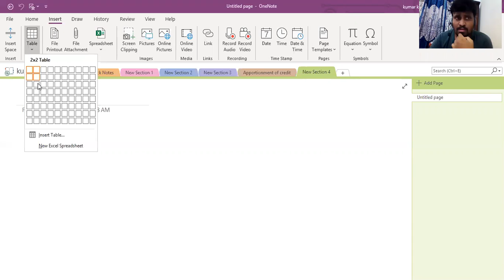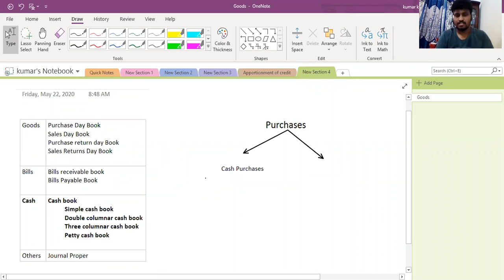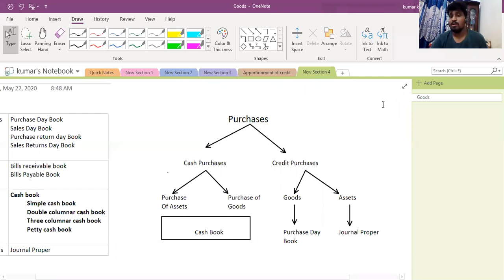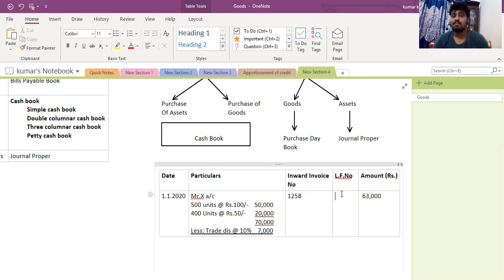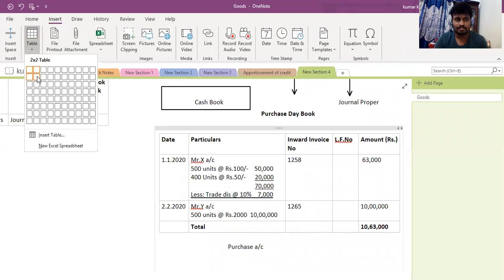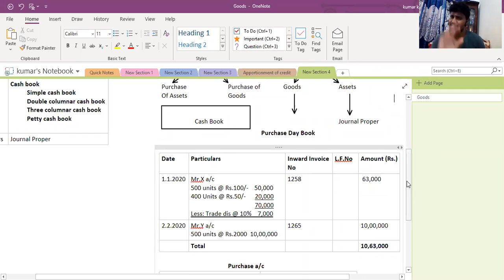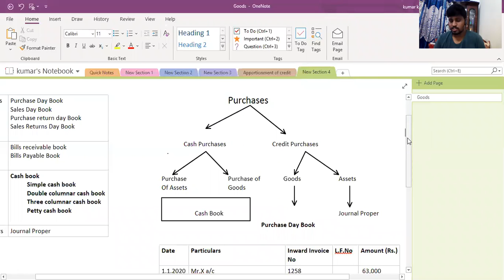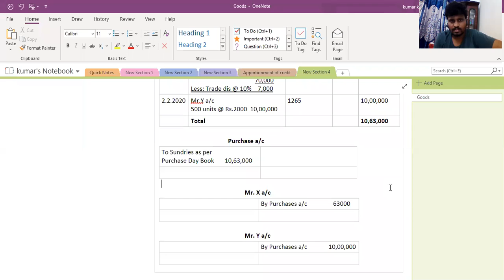Subsidiary books - Purchase day book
CA/ CMA/ CS Foundation - Purchase Day Book